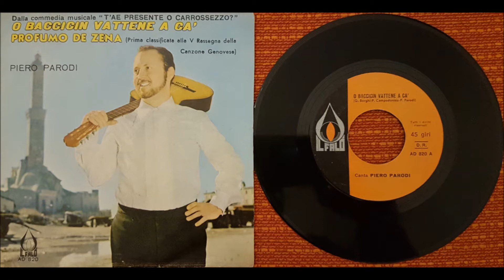Piero Parodi o baccicin vattene a ca' 1970